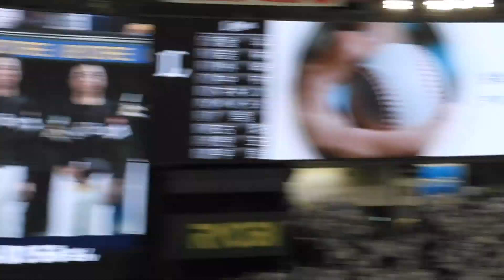郷ひろみが東京ドームで国歌斉唱！埼玉西武ライオンズvs福岡ソフトバンクホークス 2023年4月18日